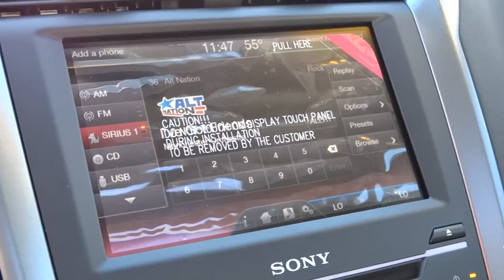2014 Ford Fusion Carson City, Reno, Northern Nevada, Susanville, Sacramento 28945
2014 Ford Fusion 4DR SDN TITANIUM HYBRID FWD - Stock#: 28945 - VIN#: 3FA6P0RU3ER158941